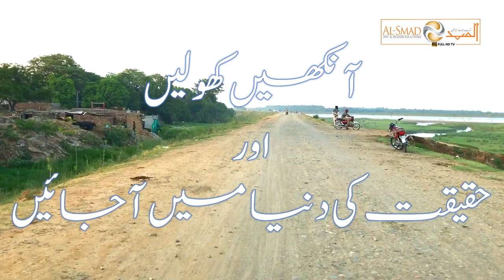Jhelum Green Belt Project | City & River View from GreenBelt | AlSmad Media | Pakistan | Vlogs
We have taken a little ride on Green Belt Project to see the position of this project. But for the last 2 years no work has been done. We wish if this project could complete then it will enhance the BEAUTY of Jhelum City and it will protect city from floods.

Inspiring Background Music For Presentation Videos - Uplifting Corporate Instrumental - YouTube
Our Media Reporter Shahid Mehmood made this video for people to see the new Corniche Road At  the bank of River Jhelum

Location of Video  Shooting :
New Protective  Layer of High Road made to Save City from Floods
Jhelum, Pakistan
Instruments/Equipment's Used for Recording, Editing
1- Boya Microphone M1
2- Camera :  iPhone 6s plus
3- Software : Wondershare Filmora version X
4- Editing on HP Laptop HP Envy 17.3
5- AlSmad Media Studios Jhelum Pakistan